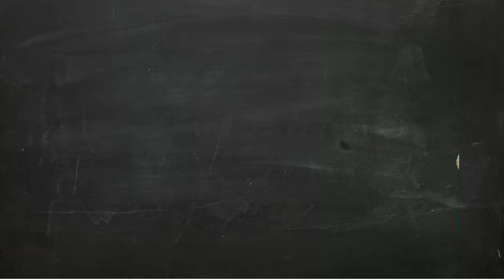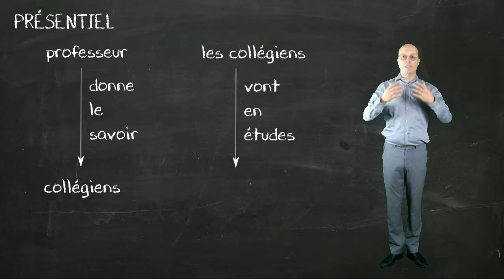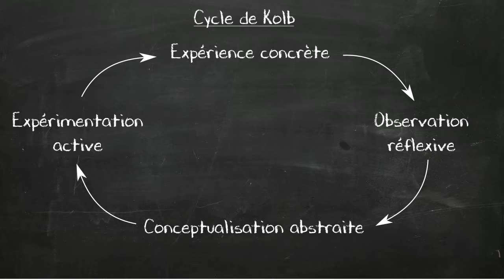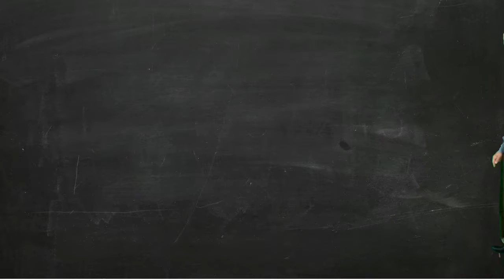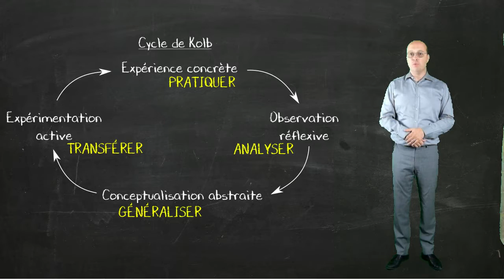Définition d'une classe non inversée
première vidéo ayant pour sujet les classes inversées. Tout d'abord un point sur les classes non inversées, pour poser les choses.